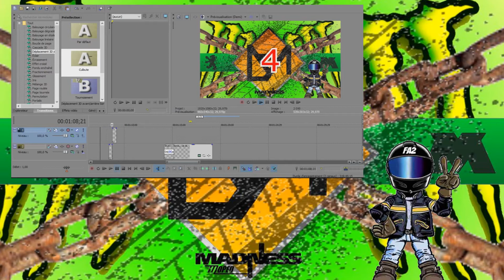VOS MOBS SUR LA CHAÎNE !!! ;)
Bonjours à tous ! =) je vous présente aujourd'hui une petite idée que j'ai eu , dites moi ce que vous en pensez dans les commentaires , et j'espère que ce format de vidéo , que je n'ai pas l’habitude de faire, vous plaira . je vous donne quelques liens :